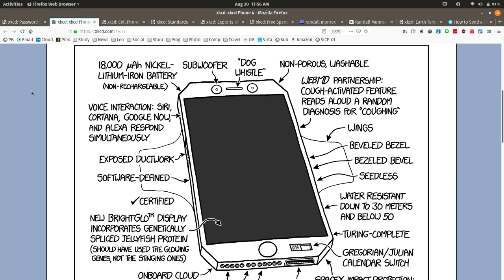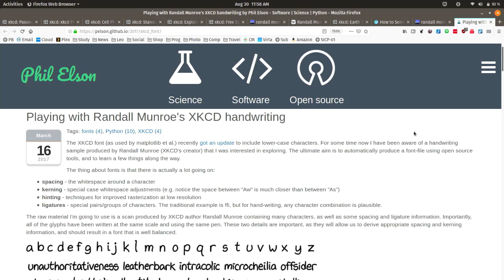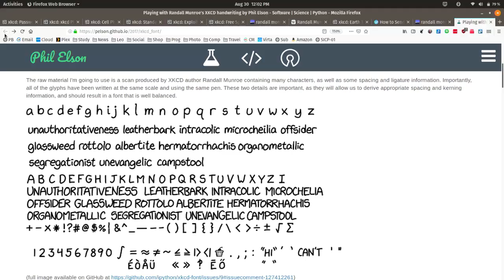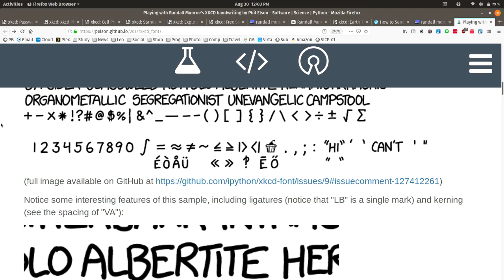XKCD: Kerning and Letter Pairs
Randall Munroe is the creator of the greatest comic strip on the internet: XKCD and the author of the new book "How To: Absurd Scientific Advice for Common Real-World Problems." He talks with Leo Laporte on Triangulation about trying to generate letter pairs for kerning.